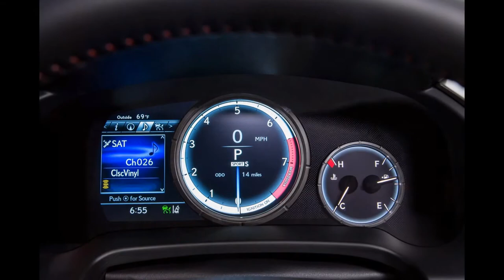2016 New Lexus RX 350 F-Sport '2015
2016 The All-new Lexus RX 350 F-Sport '2015